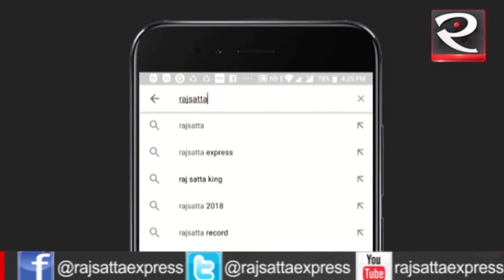जानिए कैसे ममता के चहेते बनते चले गये यूपी के रहने वाले आईपीएस राजीव कुमार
साल 2011 से 1989 बैच के आईपीएस अफसर राजीव कुमार को पश्चिम बंगाल की सीएम ममता बनर्जी का करीबी माना जाता है।